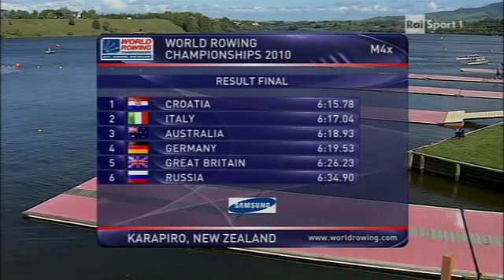Lake Karapiro - Campionati del Mondo 2010 - 4x Senior Maschile FINALE